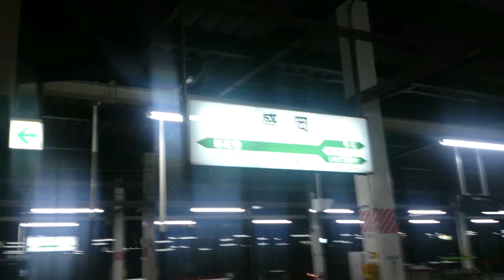盛岡駅で「はやぶさ38号」と「こまち38号」の連結します。